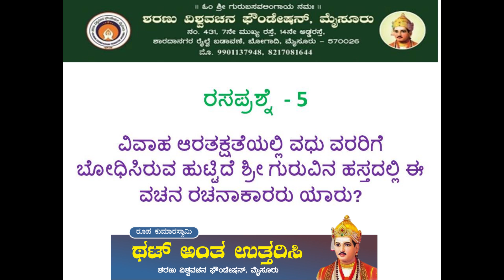ಥಟ್‌ ಅಂತ ಉತ್ತರಿಸಿ_ಭಾಗ 98_ಶರಣು ವಿಶ್ವವಚನ ಫೌಂಡೇಷನ್_ರೂಪ ಕುಮಾರಸ್ವಾಮಿ_9901137948_8217081644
ಶರಣು ವಿಶ್ವವಚನ ಫೌಂಡೇಷನ್ ಸದಸ್ಯತ್ವ ವಿವರ
ಮೂರು ವರ್ಷ ರೂ 1000
ಆರು ವರ್ಷ ರೂ 2000
ಆಜೀವ ಸದಸ್ಯತ್ವ ರೂ 5000
ಶಾಲೆಗಳೆಡೆಗೆ ವಚನಗಳೆಡೆಗೆ ದತ್ತಿ ರೂ 10000
ವಚನಗ್ರಾಮ ದತ್ತಿ ರೂ 25000
ಮಹಾಪೋಷಕರು ರೂ 1 ಲಕ್ಷ ಮೇಲ್ಪಟ್ಟು
*ಸಂಸ್ಥೆಯ ಸದಸ್ಯತ್ವ ಪಡೆದರೆ 80 G ಅಡಿಯaಲ್ಲಿ ತೆರಿಗೆ ವಿನಾಯಿತಿ ದೊರೆಯುತ್ತದೆ*
ಮೂರು ವರ್ಷದ ಸದಸ್ಯತ್ವ ಮೂರು ವರ್ಷ ಸದಸ್ಯರಾದರೆ ಮೂರು ವರ್ಷಗಳವರೆಗೆ ಶರಣು ದಿನಚರಿ, ಬಸವಭಾನು ಸಂಚಿಕೆ ಹಾಗೂ ಆ ವರ್ಷ ಪ್ರಕಟವಾಗುವ ಶರಣರ ಜೀವನ ಚರಿತ್ರೆ ಪುಸ್ತಕಗಳನ್ನು ರಿಜಿಸ್ಟರ್ ಪಾರ್ಸಲ್ ಕಳಿಸಲಾಗುತ್ತದೆ.
ಆರು ವರ್ಷದ ಸದಸ್ಯತ್ವ ಆರು ವರ್ಷ ಸದಸ್ಯತ್ವ ಪಡೆದರೆ ಆರು ವರ್ಷಗಳವರೆಗೆ ಶರಣು ದಿನಚರಿ, ಬಸವಭಾನು ಸಂಚಿಕೆ ಹಾಗೂ ಆ ವರ್ಷ ಪ್ರಕಟವಾಗುವ ಶರಣರ ಜೀವನ ಚರಿತ್ರೆ ಪುಸ್ತಕಗಳನ್ನು ರಿಜಿಸ್ಟರ್ ಪಾರ್ಸಲ್ ಕಳಿಸಲಾಗುತ್ತದೆ.
ಆಜೀವ ಸದಸ್ಯತ್ವ ಆಜೀವ ಸದಸ್ಯತ್ವ ಪಡೆದರೆ ಜೀವನ ಪರ್ಯಂತ ಶರಣು ದಿನಚರಿ, ಬಸವಭಾನು ಸಂಚಿಕೆ ಹಾಗೂ ಸಂಸ್ಥೆಯಿಂದ ಪ್ರಕಟವಾಗುವ ಶರಣರ ಜೀವನ ಚರಿತ್ರೆ ಪುಸ್ತಕಗಳನ್ನು ರಿಜಿಸ್ಟರ್ ಪಾರ್ಸಲ್ ಕಳಿಸಲಾಗುತ್ತದೆ ಹಾಗೂ ಶರಣು ದಿನಚರಿ ಅಥವಾ ಬಸವಭಾನು ಸಂಚಿಕೆಯಲ್ಲಿ ಆಜೀವ ಸದಸ್ಯರ ಭಾವಚಿತ್ರವನ್ನು ಹಾಕಲಾಗುತ್ತದೆ. ಶರಣು ದಿನಚರಿ ಮತ್ತು ಬಸವಭಾನು ಸಂಚಿಕೆ ಬಿಡುಗಡೆ ಸಮಾರಂಭದಲ್ಲಿ ದಂಪತಿಗಳಿಬ್ಬರನ್ನೂ ಅಭಿನಂದಿಸಲಾಗುತ್ತದೆ.
                 ಶಾಲೆಗಳೆಡೆಗೆ ವಚನಗಳ ನಡಿಗೆ ದತ್ತಿ ಶಾಲೆಗಳೆಡೆಗೆ ವಚನಗಳ ನಡಿಗೆ ದತ್ತಿ ನೀಡಿದರೆ ಪ್ರತೀ ವರ್ಷ ದತ್ತಿ ಸದಸ್ಯರು ತಿಳಿಸುವ ಶಾಲೆಗಳಲ್ಲಿ ಅವರ ಹೆಸರಿನಲ್ಲಿ ವಚನ ಕಾರ್ಯಕ್ರಮ ಹಮ್ಮಿಕೊಂಡು ಶಾಲೆಗಳಲ್ಲಿ ವಚನ ಹೇಳುವ ಎಲ್ಲಾ ವಿದ್ಯಾರ್ಥಿಗಳಿಗೆ ವಚನ ದೀವಿಗೆ ಪ್ರಮಾಣ ಪತ್ರ ಮತ್ತು ವಚನ ಪುಸ್ತಕಗಳನ್ನು ನೀಡಲಾಗುತ್ತದೆ.ಹಾಗೂ ಪ್ರತೀ ವರ್ಷ ನಡೆಯುವ ಶಾಲೆಗಳೆಡೆಗೆ ವಚನಗಳ ನಡಿಗೆ ಕಾರ್ಯಕ್ರಮದಲ್ಲಿ ದತ್ತಿ ನೀಡಿದ ದಂಪತಿಗಳನ್ನು ಸನ್ಮಾನಿಸಲಾಗುತ್ತದೆ.
          ವಚನಗ್ರಾಮ ದತ್ತಿ ವಚನಗ್ರಾಮ ದತ್ತಿ ನೀಡಿದರೆ ಜೀವನ ಪರ್ಯಂತ ಶರಣು ದಿನಚರಿ, ಬಸವಭಾನು ಸಂಚಿಕೆ ಹಾಗೂ ಸಂಸ್ಥೆಯಿಂದ ಪ್ರಕಟವಾಗಪ್ರದೇಶದಲ್ಲಿ ಕಾರ್ಯಕ್ರಮ ಏರ್ಪಡಿಸಿ ವಚನ ಸಾಹಿತ್ಯದ ಬಗ್ಗೆ ಜಾಗೃತಿ ಏರ್ಪಡಿಸಿ ನಂತರ ಆ ಗ್ರಾಮವನ್ನು ವಚನಗ್ರಾಮ ಎಂದು ಘೋಷಿಸಲಾಗುತ್ತದೆ ನಂತರ ದತ್ತಿ ನೀಡಿದ ದಂಪತಿಗಳನ್ನು ಕಾರ್ಯಕ್ರಮದಲ್ಲಿ ಸನ್ಮಾನಿಸಲಾಗುತ್ತದೆ.
ಸಂಸ್ಥೆಯ ಸದಸ್ಯರಾಗ ಬಯಸುವವರು ಕೆಳಗಿನ ಖಾತೆಗೆ ಹಣ ಜಮಾ ಮಾಡಿ ತಮ್ಮ ವಿಳಾಸ ಕಳಿಸಿದರೆ ವಚನ ಪುಸ್ತಕಗಳನ್ನು ಕಳಿಸಲಾಗುತ್ತದೆ.
KARNATAKA BANK
BOGADI BRANCH, MYSORE
ಗೂಗಲ್ ಪೇ ಅಥವಾ ಪೋನ್ ಪೇ ನಂಬರ್
ಹೆಚ್ಚಿನ ಮಾಹಿತಿಗಾಗಿ ಶರಣು ವಿಶ್ವವಚನ ಫೌಂಡೇಷನ್
ನಂ. 431, 7ನೇ ಮುಖ್ಯರಸ್ತೆ, 14 ನೇ ಅಡ್ಡರಸ್ತೆ
ಶಾರದಾನಗರ ರೈಲ್ವೆ ಬಡಾವಣೆ
ಬೋಗಾದಿ ಮೈಸೂರು – 570026